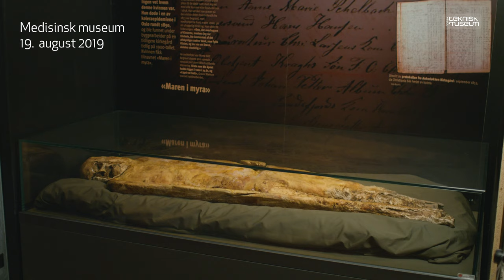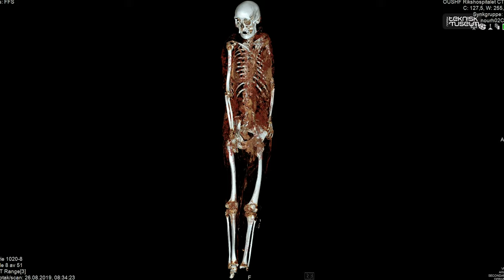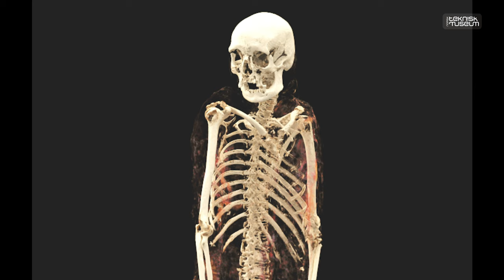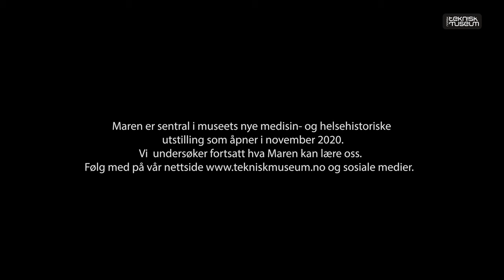Maren i myra på Teknisk museum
Mumien forteller - kunnskap fra en 150 år gammel kropp

På Teknisk museum har besøkende i nær 20 år kunnet se et naturlig mumifisert menneske i medisinutstillingen. I august reiste Maren i myra til sitt forrige hjem, Rikshospitalet, for å undersøkes. Vi håpet på å finne svar på mye av det vi og våre besøkende har lurt på i mange år.